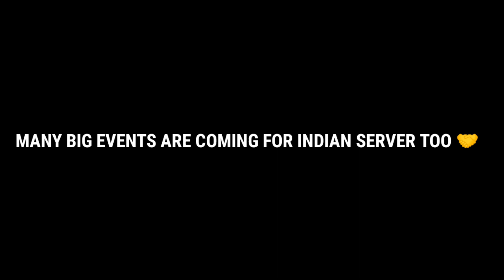FREE FIRE MAX REMOVED ⚡🔥 THE END 🙌